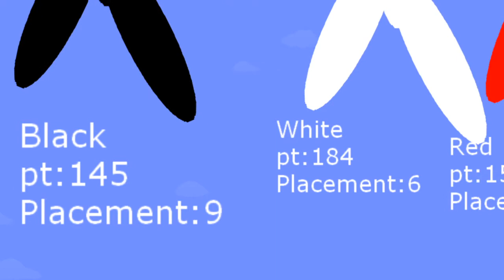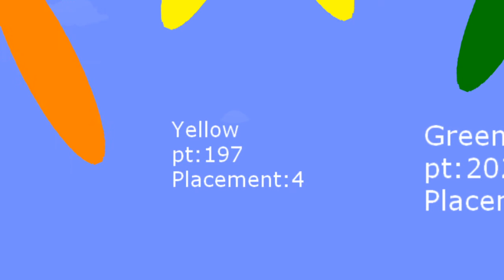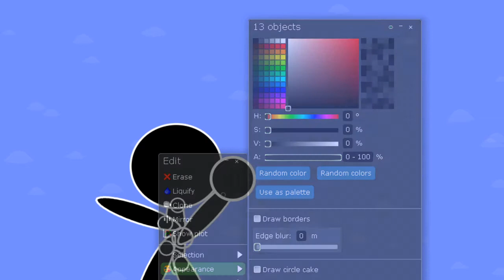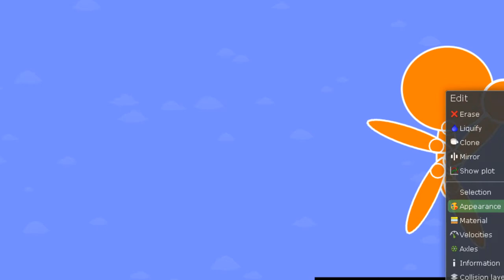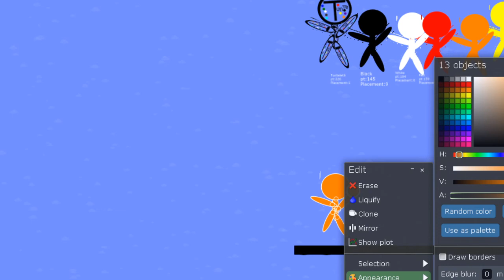Algicosathlon day 34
Yah, too bad that the surprise did not last. If I had 34 subscribers at the 34th day of Algicosathlon, then it would be great.
But like always,
Today's Event Is... Intense bowling!